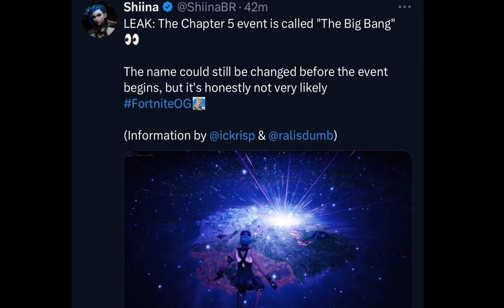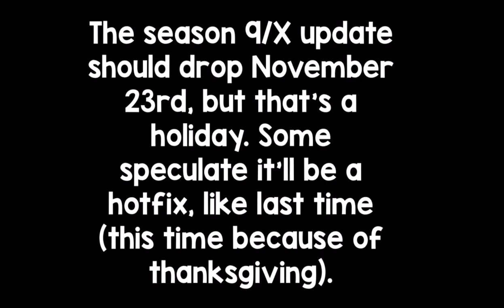Fortnite OG - The END Event is called ‘The Big Bang’! (CHAPTER 1) News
Who’s HYPED for this upcoming event? It’s really coming by really quick.. Enjoy the map while it’s here… The *Big Bang* is *Near*.

Music Transition by @LBMusic481